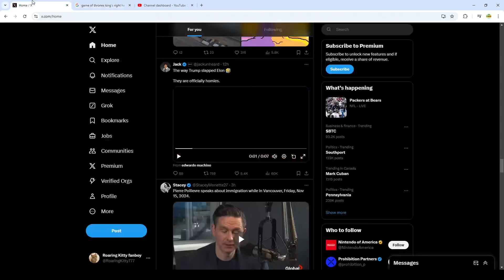Donald trump and Elon musk are best friends